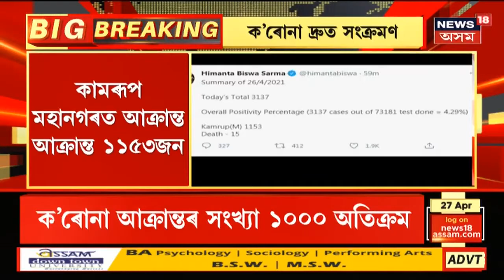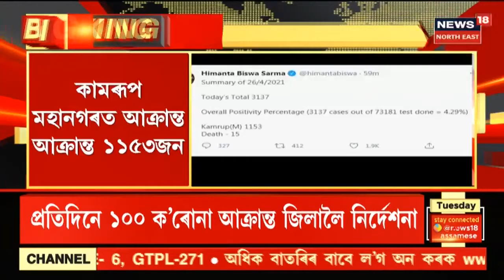Covid News || ৰাজ্যত কৰোনাৰ দ্ৰুত সংহাৰ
26 April, 2021: অসমত কৰোনা আক্ৰান্তই অতিক্ৰম কৰিলে ৩ হাজাৰৰ ঘৰ। বিগত ২৪ ঘন্টাত অসমত নতুনকৈ কৰোনাত আক্ৰান্ত হৈছে ৩,১৩৭ জন লোক। ২৪ ঘন্টাত কৰোনাই প্ৰাণ কাঢ়িলে আন ১৫ জন লোকৰ। সোমবাৰৰ দিনটোত আক্ৰান্তৰ হাৰ আছিল ৪.২৯%।